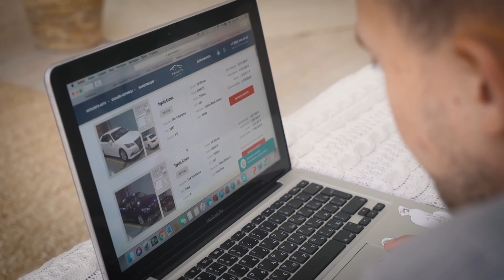БОЛЬШОЙ ВЫВОЗ АВТО ИЗ ЯПОНИИ ❗️ ЧТО СЕГОДНЯ БЕРУТ ❓ Цены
Дарим АВТОМОБИЛЬ, ТРИ Iphone 15 pro и 100 000 рублей!
❗️ УСЛОВИЯ УЧАСТИЯ В КОНКУРСЕ:
❗️ Автоматическое участие в конкурсе - приобретение с нашей помощью автомобиля в период - с 5 января по 30 апреля 2024 года
❗️ EVA-коврики в подарок ( при покупке авто с 5 января по 30 апреля 2024 года)

ИТОГИ ПОДВЕДЕМ В АПРЕЛЕ 2024 года❗️
В ПРЯМОМ ЭФИРЕ НА YouTube

Чтобы оставить заявку на расчёт мотоцикла или авто, переходите на сайт

00:00 БОЛЬШОЙ вывоз авто из Японии
00:34 Toyota Allion. Что по ценам?
01:20 Toyota Corolla Touring универсал. Цена такая же❓
02:05 Toyota Tank GT - можно завозить с утильсбором ❗️
03:03 Mitsubishi Eclipse Cross - интересный полноприводный кроссовер
03:52 Honda Fit - те автомобили, которые массово заполонили ДВ
05:32 Honda Freed - подберем в любом состоянии ❗️
06:33 Toyota Isis Platana - надо брать ❗️
07:38 Suzuki Escudo - крепкий беспроблемный кроссовер из Японии
08:34 Nissan NV200 - можно привезти пассажирские версии ❗️
09:46 Toyota Wish
10:34 Toyota Corolla Fielder
11:19 Toyota Corolla Axio
11:58 Honda Freed
13:07 и Toyota Sienta - пробег, год, цена ❗️
13:47 Mazda CX-3
14:58 Honda Step Wagon Cool Spirit Spada

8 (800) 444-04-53 (звонок по РФ бесплатный)  - Единый номер компании.
🌇 Владивосток
Адрес: ул. Пионерская 1, офис 100
🌇 Москва
Адрес: Золоторожский вал 11, стр. 26, БЦ «Рогожская застава», 4 этаж, офис А7/03

Остались вопросы? Свяжитесь с одним из наших менеджеров